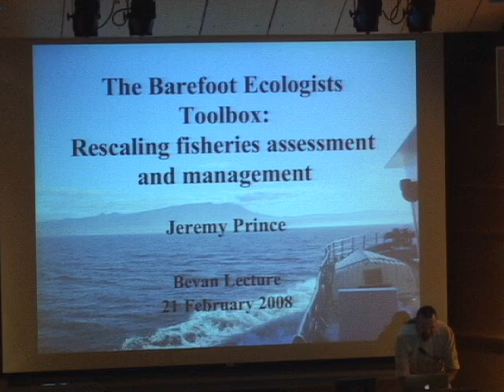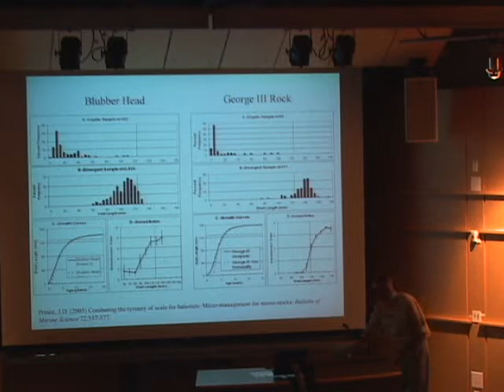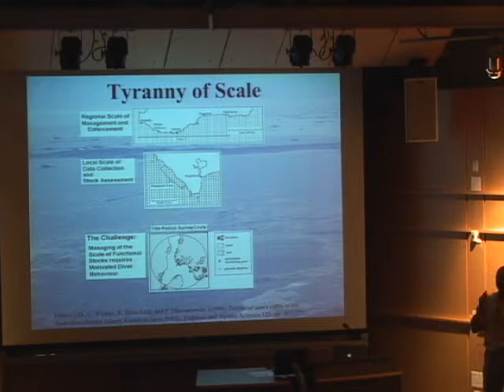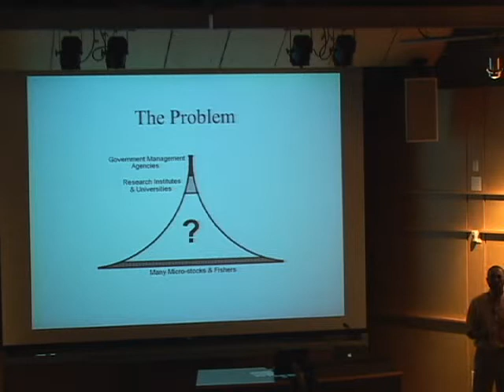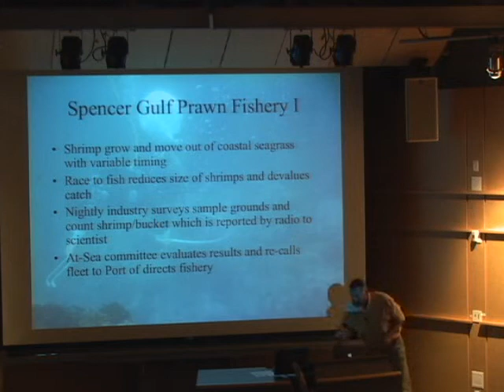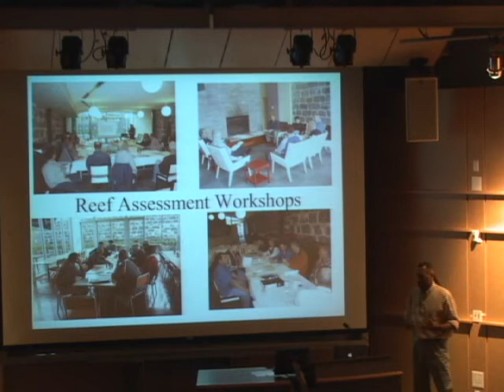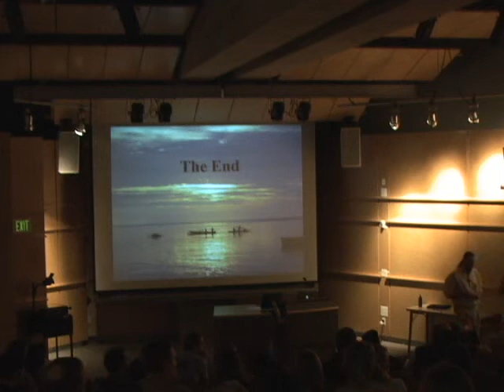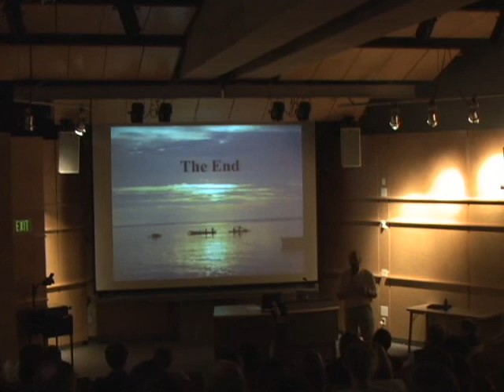Jeremy Prince - The Barefoot Ecologist's Toolbox—Re-scaling Fisheries Assessment and Management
Jeremy Prince

The Barefoot Ecologist's Toolbox—Re-scaling Fisheries Assessment and Management